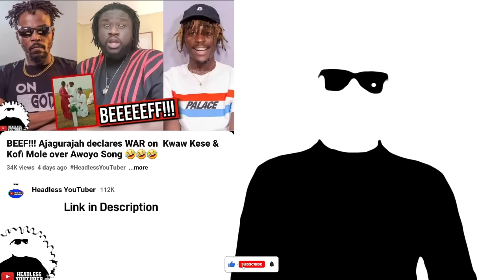BEEF!! Ajagurajah Fires Back at Kwaw Kese after his Reply!